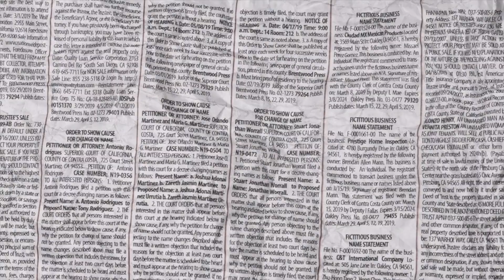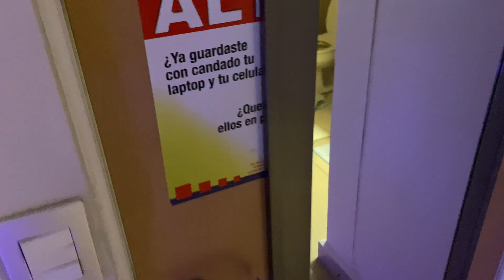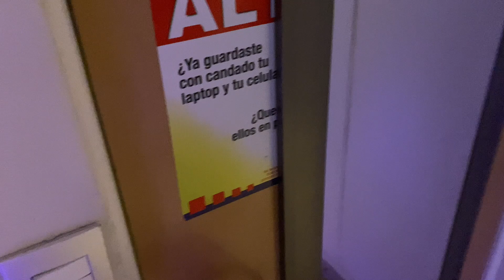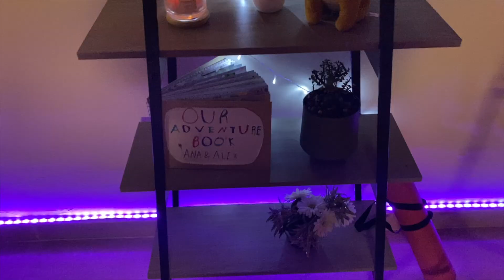VIVIENDO SOLA POR PRIMERA VEZ || ROOM TOUR 2021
Me mudé sola a otro estado!! Checa como quedó el espacio donde vamos a estar platicando :)